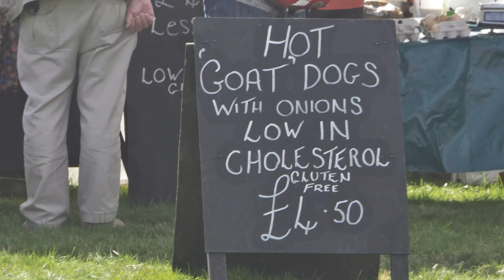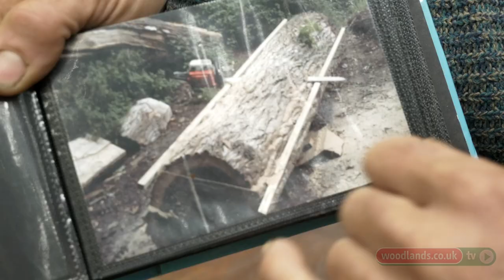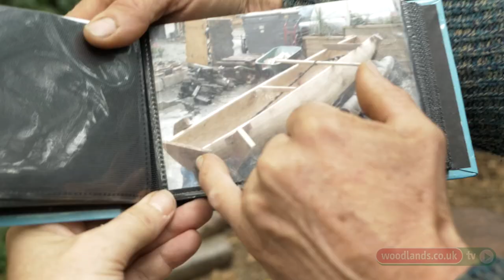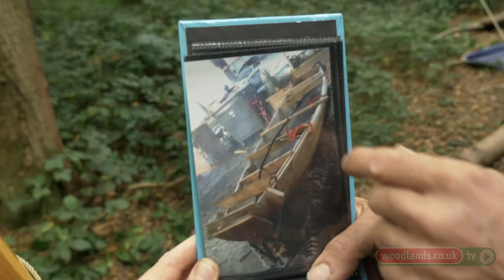Making a Dugout Canoe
Artistic woodworker Arthur de Mowbray puts real heart into his craft as he shares his obvious skill and enthusiasm for designing and building a contemporary leisure boat from available timbers. He talks us through the making of `The Mighty Sparrow`, from a fourteen foot long poplar log. Arthur takes traditional boat-building methods and adapts them to suit the lighter, smaller poplar - whilst still using oak off-cuts for specific structural items. From cutting, carving, stretching and stabilising - to `wearing` the beautiful finished boat - Arthur `s respect for the wood and for his craft is clear.